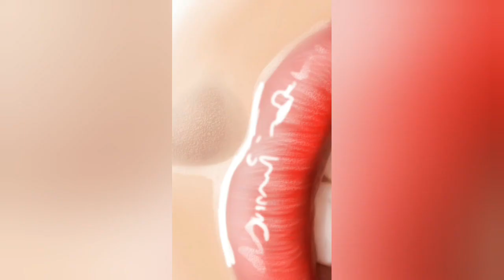[Kpop draw] lips speededit.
Brushes
Ballpoint pen
Airbrush
Textured eraser
Pencil